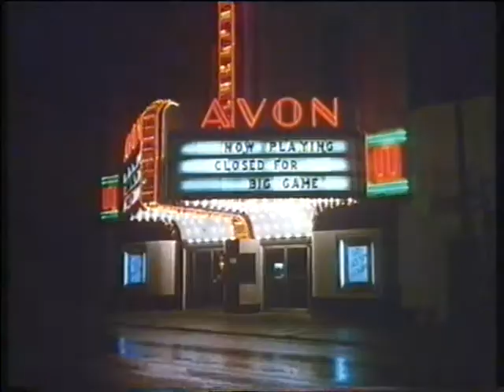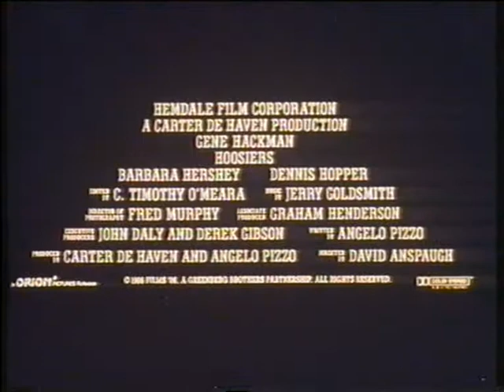Freiwurf (1986) - DEUTSCHER TRAILER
Gewinnen ist nicht alles... es ist das Einzige!